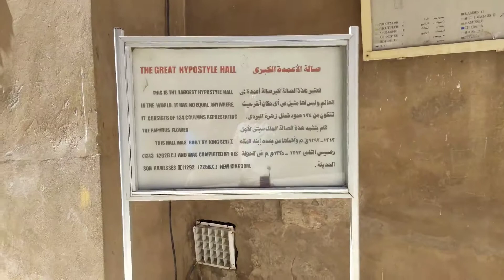Karnak Temple, Luxor 🇪🇬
Karnak este numele egiptean modern atribuit complexului de temple, capele, stâlpi, grupuri statuare și alte construcții, situate în zona Thebei (pe malul Nilului), fosta capitală a Egiptului antic. Templul lui Amon-Ra din Karnak este cea mai importantă clădire a complexului monumental și cel mai mare edificiu cu destinație religioasă construit vreodată. Numele antic al cetății era Ipetisut ("cel mai ales dintre locuri"), aceasta reflectând superioritatea templului asupra altor clădiri de cult egiptene. Într-adevăr, dimensiunile templului sunt impresionante: Catedrala Saint Paul din Londra sau celebrul Notre Dame din Paris ar fi pierdute între pereții lui. Zeii sunt : zeul Thoth,zeul Horus, zeul Seth

Împreună cu toate vestigiile arheologice din Theba, complexul monumental de la Karnak a fost inclus, în 1979, pe lista Patrimoniului mondial UNESCO. (WIKI)